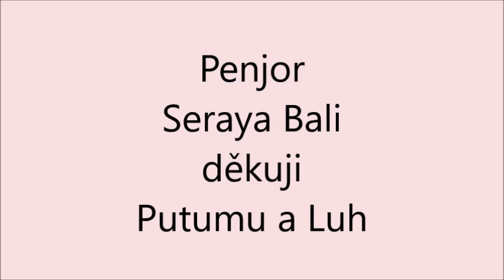Penjor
Dnes začínají na Bali nevýznamnější svátky Galungan a Kuningan. A každá rodina musí mít před domem svůj ozdobený bambus.